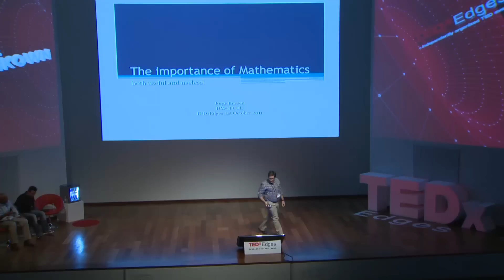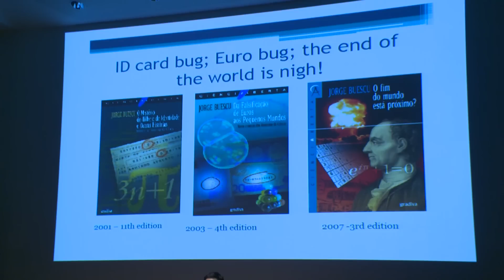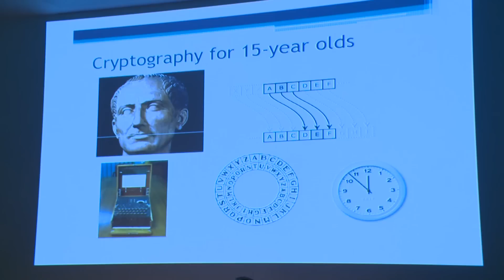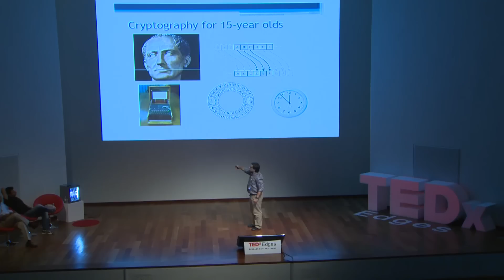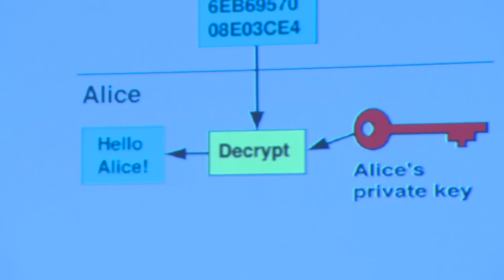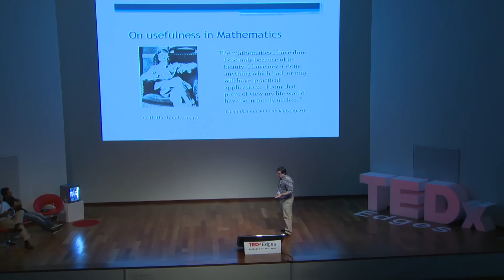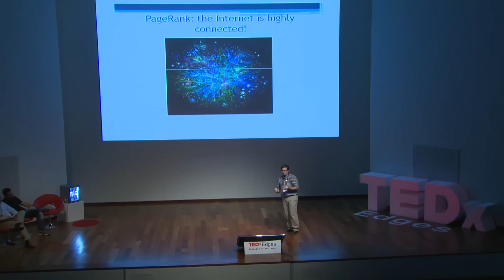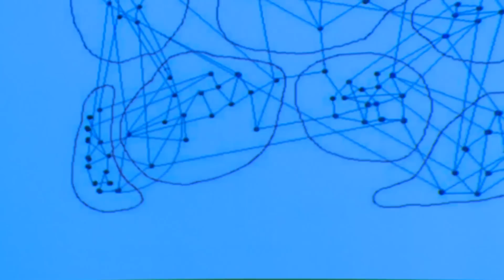TEDxEdges 2011 - Jorge Buescu - "The importance of useful mathematics"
Jorge Buescu is a professor in the Department of Mathematics of Faculty of Sciences of the University of Lisbon. He completed his Ph.D. in mathematics from the University of Warwick, UK. He has authored and co-authored several scientific papers in mathematics, physics and engineering. He wrote the book "O Mistério do Bilhete de Identidade e Outras Histórias" the first of a series on mathematics and science communication. In 2001 he was awarded the Rómulo de Carvalho Research and Science Communication.